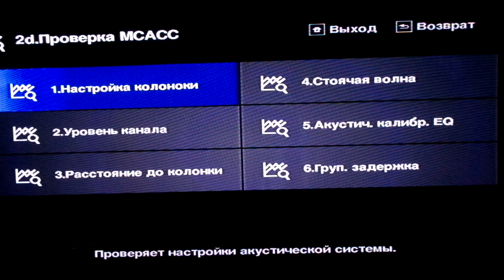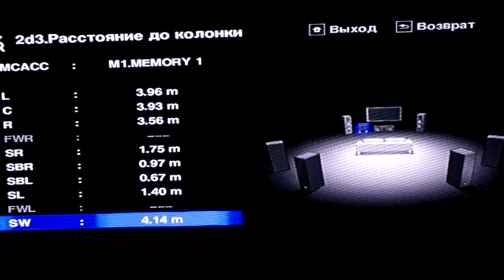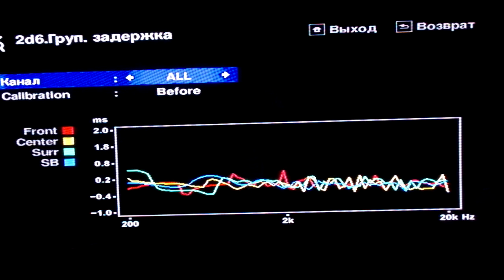Просмотр результатов калибровки Pioneer VSX 930